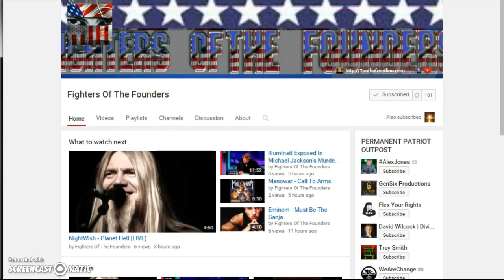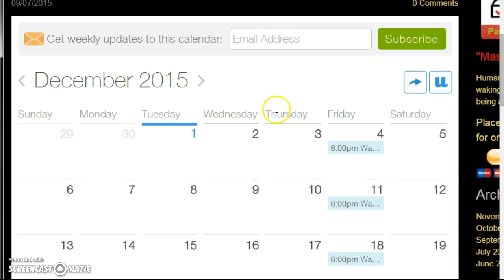Wake Up Call